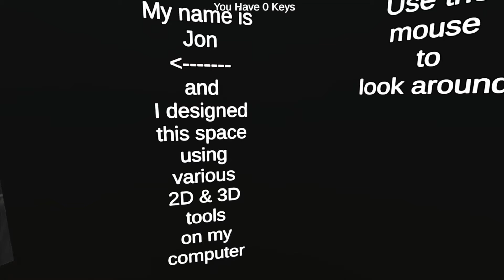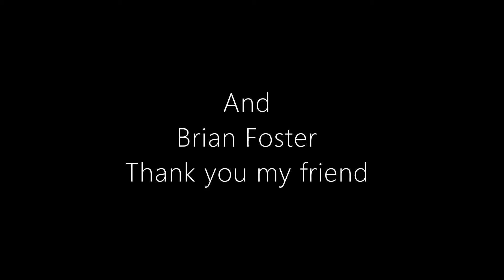Jon Simpson: Unity Project - Eternal Reward Spring 2021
A project I created while exploring game design with Unity3D.